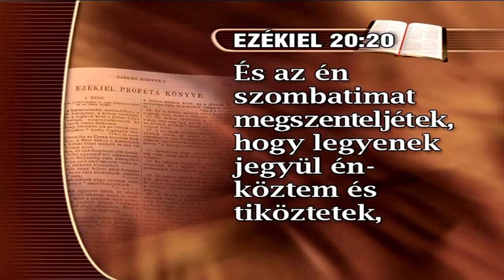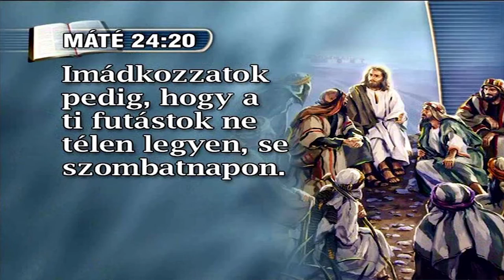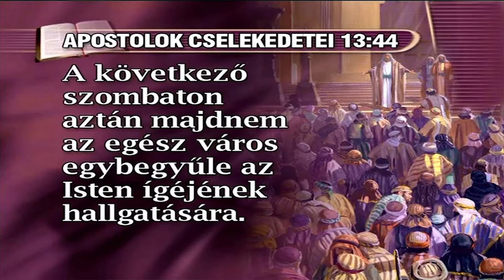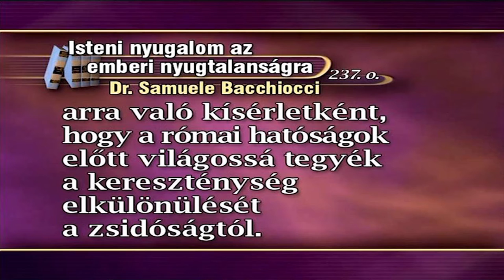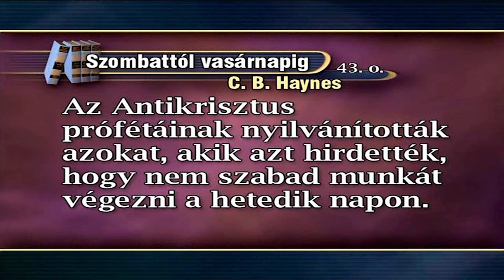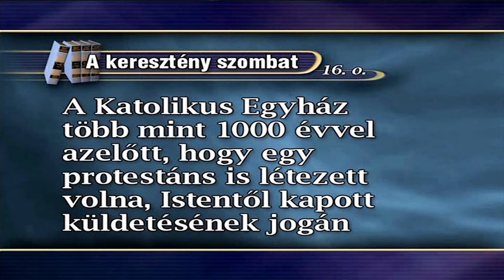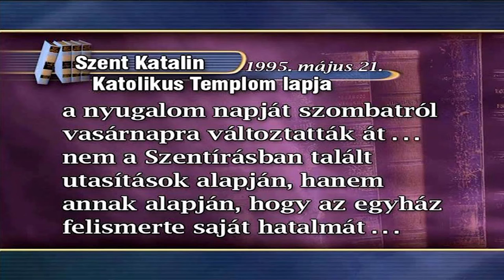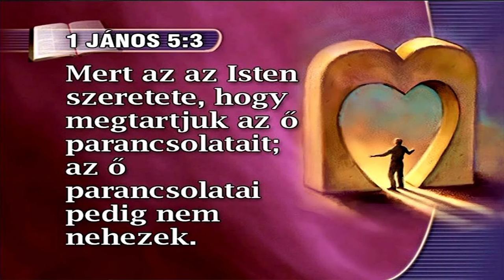A tömegeket félrevezető mítosz (12) - Rábai Szabolcs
Bennünket is megtéveszt?